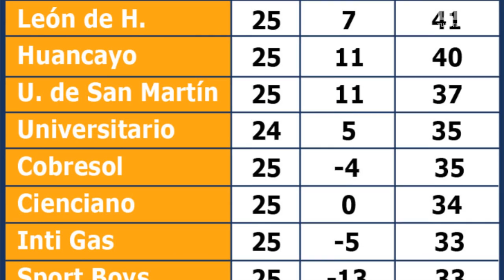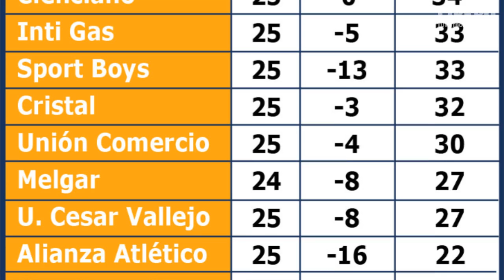Resumen de la fecha 25 - Copa Movistar 2011 (24/10/11)